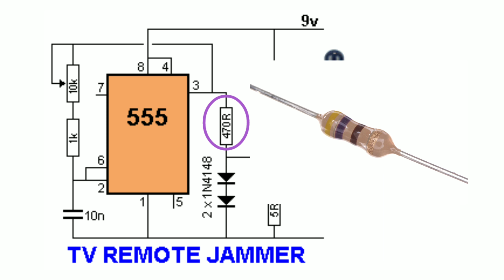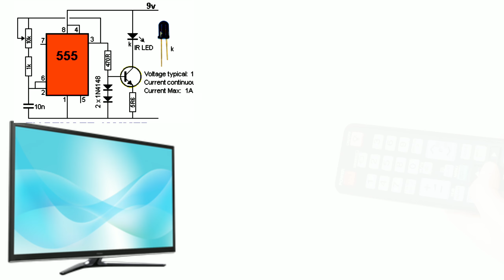Tv remote jammer using 555 ic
tv remote jammer using 555 ic. tv remote jammer using 555 ic.

©NOTE : All Content used is copyright to School of Technology. Use or commercial Display or Editing of the content without Proper Authorization is not Allowed

Any action you take based on the information provided in our videos is strictly at your own risk. We will not be held responsible for any loss or damage caused by the use of the information presented in our videos.

Always use caution and follow proper safety procedures when working with electronic components. Before attempting any DIY projects, be sure to read and follow all manufacturer's instructions and safety guidelines.

We do our best to ensure that the information presented in our videos is accurate and up-to-date, but we make no warranties or guarantees regarding the completeness, reliability, or suitability of the information.